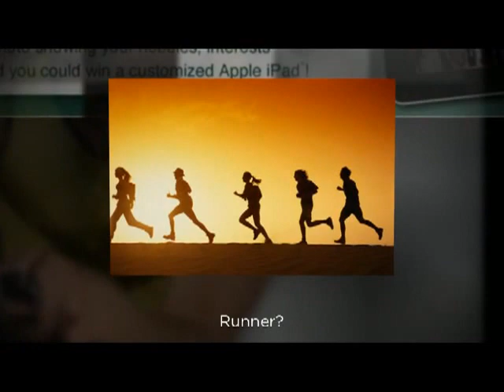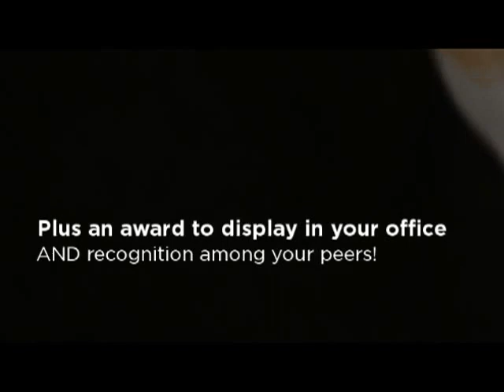Enter the Behind the Numbers, CFO Photo Contest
Show the world what's really behind your business day, your "secret life" - the diverse interests and hobbies that reflect the real personalities of CFOs.

Just upload your favorite photo, share it and vote. The top ten highest vote getters will win an Apple iPod® and a customized plaque... and one lucky grand prizewinner will receive a personalized Apple iPad® Retina Display, an award to display in your office, recognition among your peers through all of CBIZ's social and traditional media, and other cool perks!

Our "Behind the Numbers" contest launches on January 15 and runs through March 15. All photos are subject to approval before they're posted to the contest page. For a full list of contest details and privacy information, please visit our CBIZ Facebook